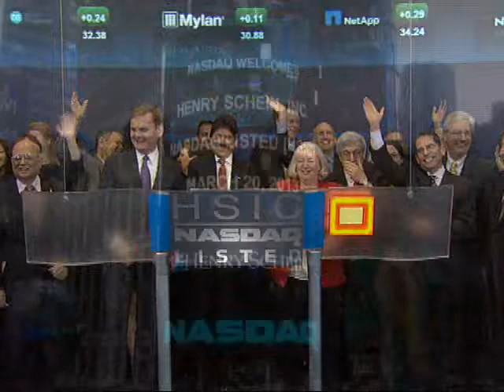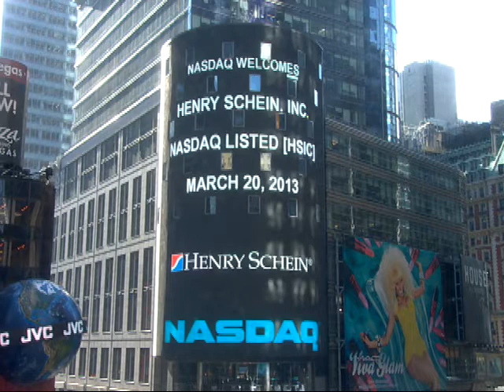Henry Schein NASDAQ Open in Celebration of FDI World Dental Federation's World Oral Health Day